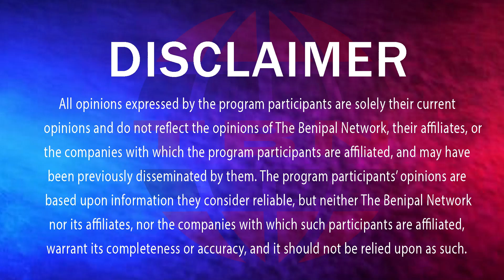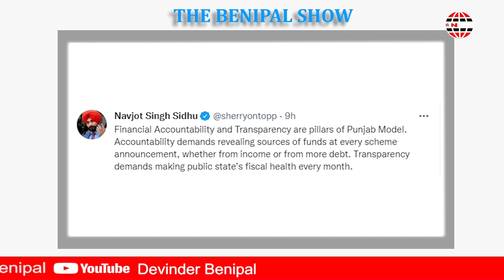ਨਸ਼ਾ ਸਮਗਲਿੰਗ ਕੇਸ 'ਚ ਖੁਦ ਕਸੂਤੇ ਫਸੇ ਸਿੱਧੂ.! (524) THE BENIPAL SHOW